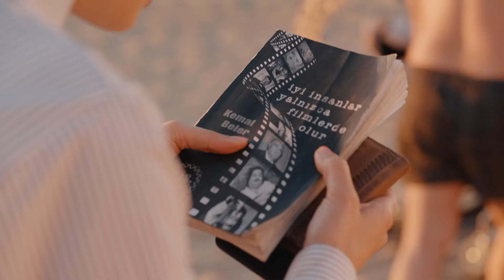216'nın Yükselişi - Arif V 216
Arif V 216

 Robot olan 216, insan olmanın hayalini kurmaktadır. Uzaydan dünyaya çok sevdiği arkadaşı Arif’in yanına gelir ve insan gibi yaşamaya başlar. Sıradan insanlar gibi bir yaşam sürmeye çalışsa da farklılığı kimsenin dikkatinden kaçmaz.

 Yeni yaşantısını alışmaya çalıştığı sırada aşk da kapısını çalmıştır. Robot olduğunu herkesten saklamaya çalışan 216 bunu başaramaz. 216’dan ilham alan bir iş adamı, onu herkese tanıtıp kopyalarını yapmak ister. Sunduğu cazip tekliflerle 216’yı kandırmayı başaran iş adamı, onun sayesinde geleceği değiştirecektir. Arif bu korkunç planı öğrenir ve hem dünyayı hem de 216’yı kurtarmak için bir mücadeleye girişir.

Yapımcı: Muzaffer Yıldırım & Cem Yılmaz
Yönetmen: Kıvanç Baruönü
Senaryo: Cem Yılmaz

Oyuncular:

Cem Yılmaz
Ozan Güven
Seda Bakan
Zafer Algöz
Özkan Uğur
Özge Özberk
Kerem Alışık
Ediz Hun
Farah Zeynep Abdullah
Mustafa Sandal
Mert Fırat
Can Yılmaz
Çağlar Çorumlu
Ahu Yağtu
Murat Arkın
Şükrü Özyıldız